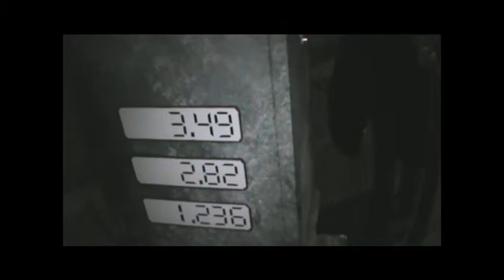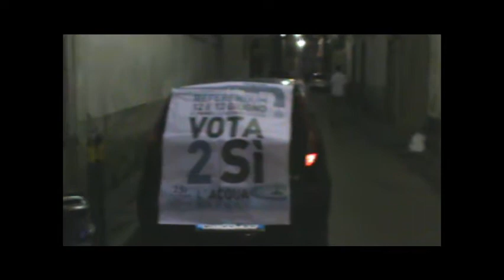NANO TV - ANCHE CAIVANO CON LA MARATONA REFERENDARIA PER I 4 SI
LEGGI PIU' NOTIZIE SU NAPOLINORD.IT - Il 12 e 13 giugno 2011 vai a votare per i referendum e vota 4 SI